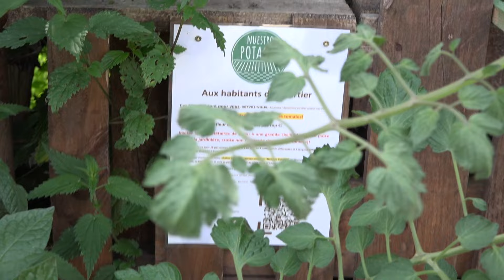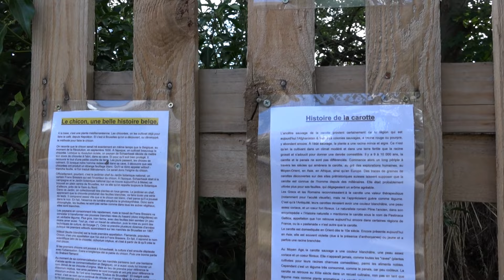"Aux Habitants du Quartier..." Micro-Trottoir Potager !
Un épisode spécial où nous interpellons les habitants du quartier à propos de la jardinière extérieure qui met à leur disposition des fruits et légumes. Mais aussi qui ouvre une réflexion sur les espaces verts en général et sur les potagers urbains collectifs en particulier que ce soit ici à Bruxelles ou dans les autres villes.